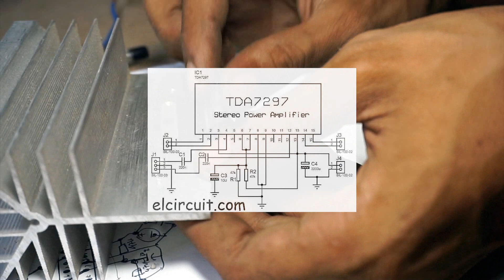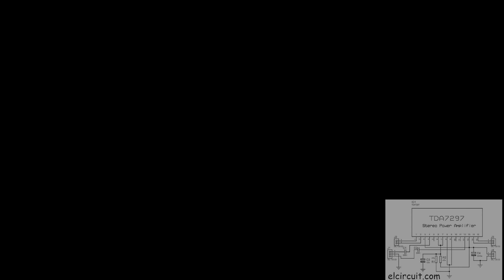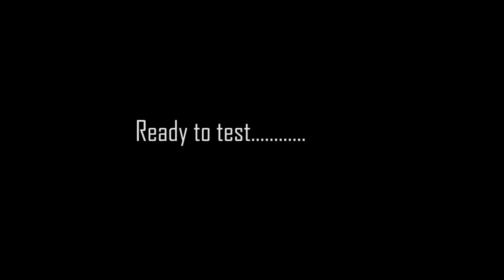Assemble + test HiFi Stereo Amplifier TDA7297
Hifi Stereo Power Amplifier TDA7297, Perakitan power amplifier tanpa PCB dan testing pada speaker 3.5inch 60Wx 2,